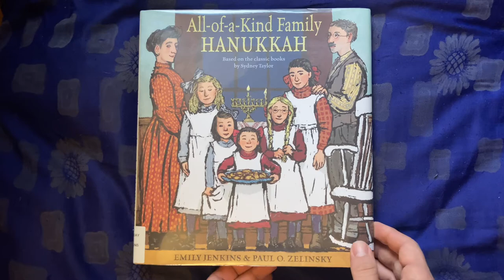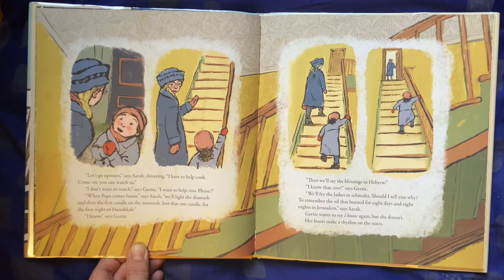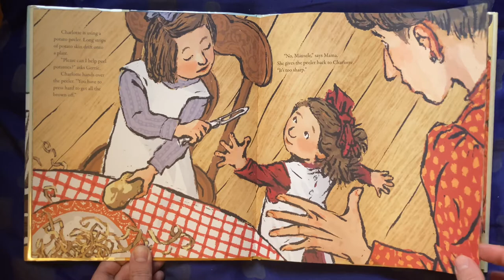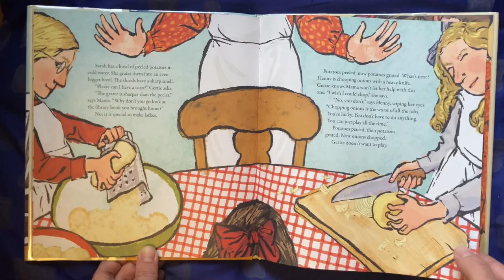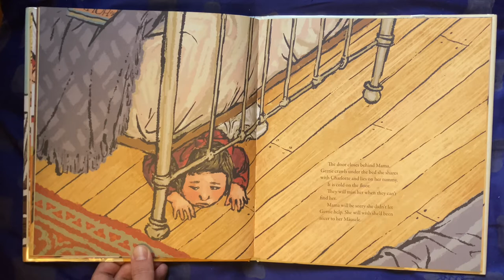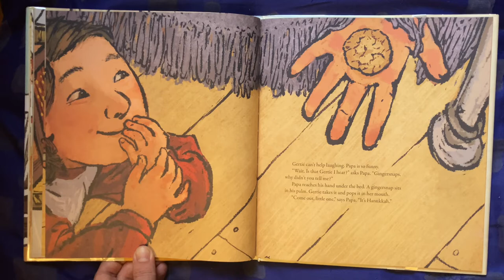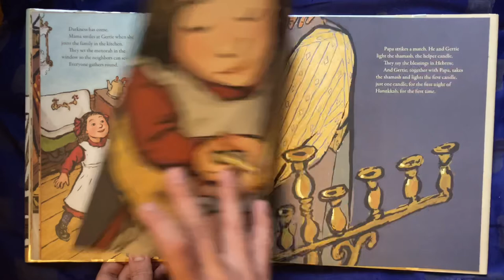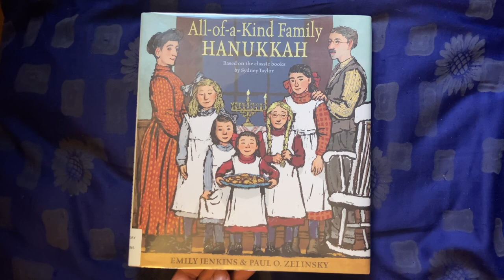All-of-a-Kind Family Hanukkah, by Emily Jenkins and Paul O. Zelinsky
Read aloud story about a little girl wanting to help her family with Hanukkah preparations.

Donate to help get winter clothes and gear for people without housing in my hometown of Portland, Oregon!